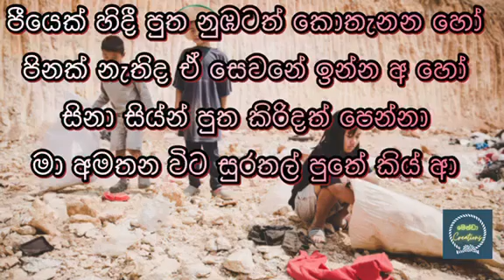widhi kone mawatha adhdhara karaoke,without voice.milton mallawarachchi